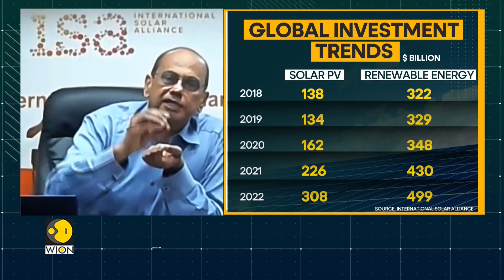India’s one sun One World One Grid initiative | The India Story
India’s ground-breaking One Sun One World One Grid initiative can position India as a leader in renewable energy transition and has the potential to reshape global energy dynamics. Dr Ajay Mathur, Director General of the International Solar Alliance discusses India's solar energy mission which could prove to be a game-changer in providing clean energy to the world.